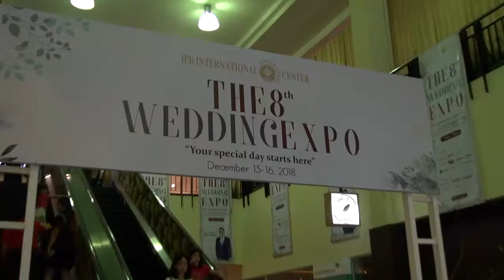The Wedding Expo 2018 IPB International Convention Center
Event tahunan dengan pameran wedding terbesar di Kota Bogor

Thank you for using our services or products. We hope you will be able to use our product or service.

BLST as the Holding Company of IPB University offers products and services that are the result of research
and IPB University expertise in agriculture, marine and tropical biosciences.
Explore new ways from biomedics, seeds, financing, food, training, consultancy, publishing, retail
and hospitality for your Meetings, Conferences, Weddings, and Events.
As a Academic Civitas of IPB University, of course, getting various offers

Jl. Taman Kencana No 3, Kawasan IPB Taman Kencana. Kota Bogor